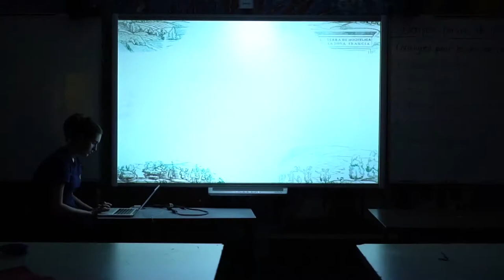Société des arts technologiques (SAT)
Présentation de la Société des arts technologiques (SAT) !
sat.qc.ca